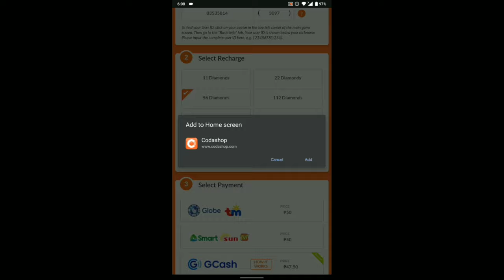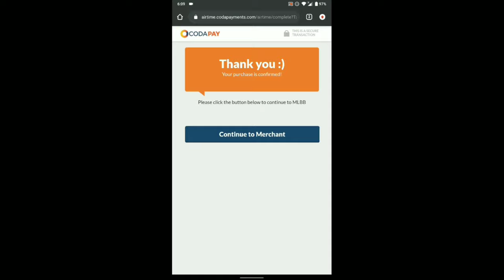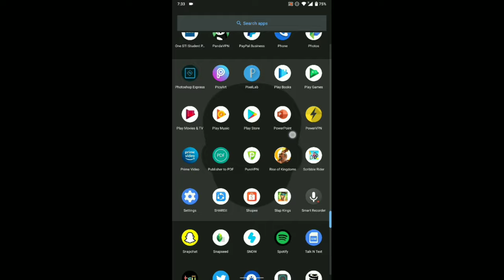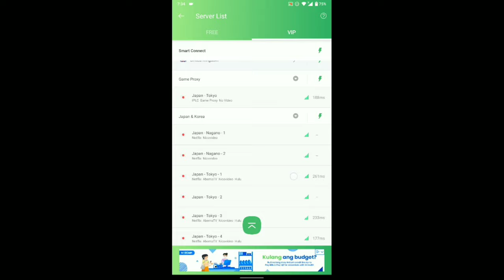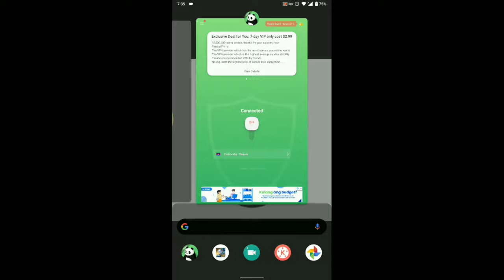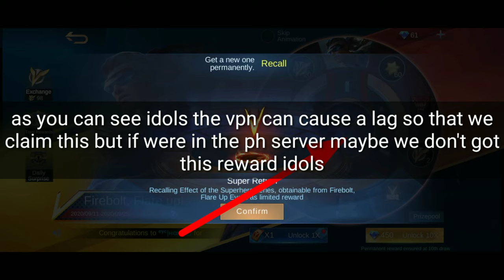NEW TRICKS TO GET BRUNO SKIN FOR ONLY 200php ( FIRST SPIN WIN GUARANTEED REWARD) MLBB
Big event is near!

 𝗙𝗔𝗤💡
  A: nokia 6.1
Q: 𝗪𝗵𝗲𝗿𝗲 𝗮𝗿𝗲 𝘆𝗼𝘂 𝗳𝗿𝗼𝗺?
  A: Philippines🇵🇭
Q: 𝗪𝗵𝗮𝘁 𝗱𝗼 𝘆𝗼𝘂 𝘂𝘀𝗲 𝗳𝗼𝗿 𝗿𝗲𝗰𝗼𝗿𝗱𝗶𝗻𝗴?

This is all about:
NEW UPDATE FREE SKIN SEPTEMBER FREE HEROES

 Tags 📌
ml bugs 2020
 Jc gaming
 mlbb bugs
  ml bugs 2020
  Ml bug
  ml bugs mobile legends bug
 elgin
hororo chan
mlbb bugs 2020
mlbb updates mlbb free skins
mlbb free skins and hero 2020
 free elite skin mlbb
New update in mobilelegends
Free skin and draw event in mobilelegends
September 2020 Big event mobile legends
Mobile legends update
Mobile legends update free skin and heroes
Mobile legends new update free skin
Bruno free skin update mobile legends
Free elite skin Mobile Legends
Event update free skin in mobile legends
Firebalt Bruno skin
Free recall in mobile legends
FREE TICKETS VNG SERVER
NEW EVENT BRUNO FIREBOLT FLARE IN VNG SERVER
VPN TRICKS TO ACCESS VNG SERVER
HOW TO CLAIM NEW EVENT MLBB
BRUNO FIREBOLT FLARE FREE TICKEST IN VIETNAM SERVER
NEW EVENT BRUNO FLARE IN VIETNAM SERVER
NEW EVENT FREE TICKETS